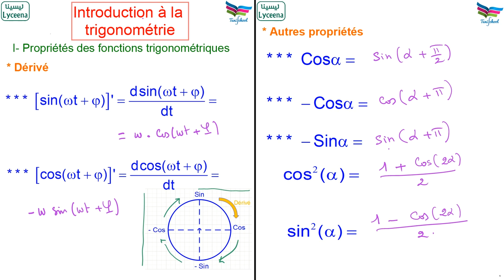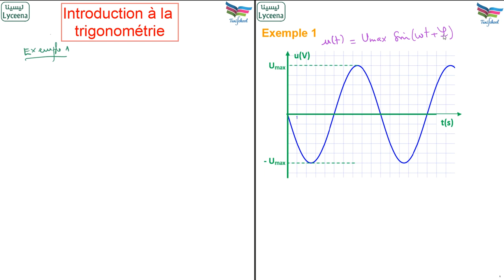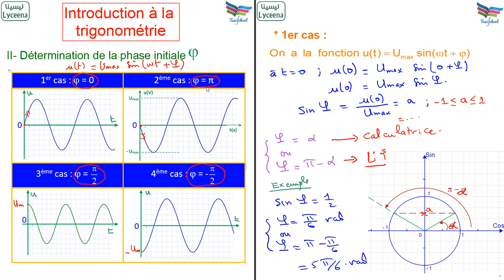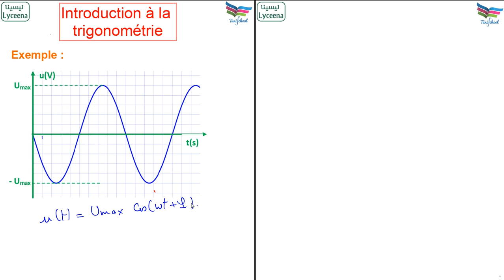introduction à la trigonométrie pour étudier le dipôle LC